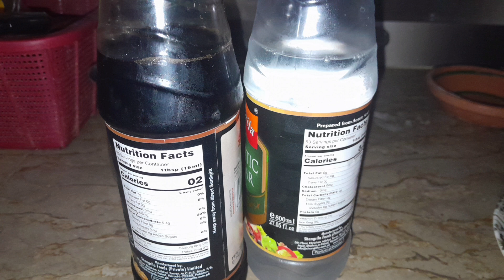Ramzan Special Recipe😋|| Iftar Recipe 🍲youtube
Cooking Cooking vlogs Half moon snacks recipe Viral Youtube chicken recipe cooking videos creamy chicken half moon pie recipe easy recipe healthy ramadan iftar recipes iftar snacks iftar special recipes iftari indian cooking recipes myfa recipe pakistan ramadan kareem ramadan recipe ramadan special recipes ramzan special recipes roll patti saleh family samosa suhoor village life what i eat in a week wild forest youtube video Ary Ada